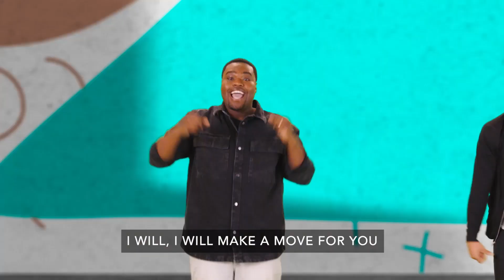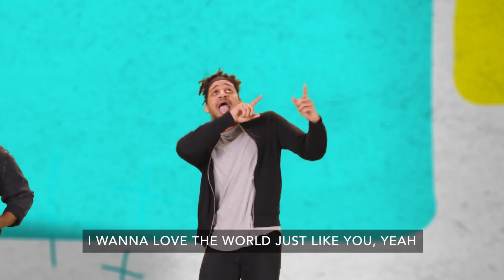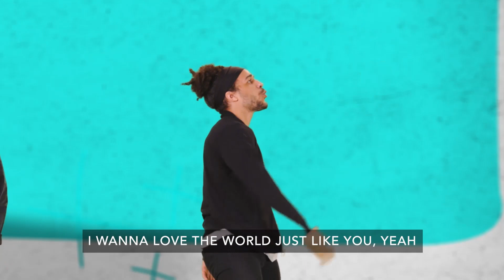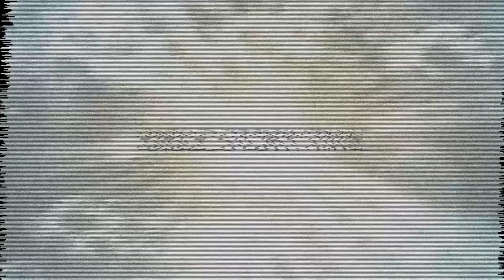6.25.23 | So & So Show - An Angel Helps Peter Get Out of Prison | Open the description for more!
***FAMILY GUIDE***
Ready, Set, Move: Follow Jesus Here, There, and Everywhere! Preteen

First, watch this week’s video!

Faith: Trusting in what you can’t see because of what you can see

Memory Verse
“Faith is being sure of what we hope for. It is being sure of what we do not see” Hebrews 11:1, NIrV

Bible Story:
An Angel Helps Peter Escape from Prison Acts 12:1-19

Key Question:
What does it feel like to be stuck?

Activity:
Sticky Situation

What You Need:
Masking or transparent tape, beans (or something similar), plastic cup, timer

What You Do:
Invite your child to play a game with you. Ask your child to hold out one hand. Wrap pieces of tape around each of your child’s fingers, sticky side out. Secure the tape with more tape on the back side. The important thing is that the pads of their fingers are sticky!

Say, “I’ll set a timer for 30 seconds. How many beans do you think you can pick up and place in this cup in that amount of time? (Allow your child to make an estimate.) OK—let’s see how many you get!”

Start the timer and cheer for your child. At the end of 30 seconds, count the beans in the cup and see how they did.

If time allows, switch places! Let your child put the tape on your hands. See if you can beat their bean count!

When you’re finished, say, “Peter found himself in a sticky situation, didn’t he? He was stuck in prison— and he hadn’t even done anything wrong!”

Talk About the Bible Story:
If you had been Peter before the angel arrived, how would you have felt?

Sometimes “sticky situations” or problems bring people closer to God . . . and other times those sticky situations make people pull away from their faith in God (i.e. not praying, not coming to church). Why do you think that happens?

Do you think that, sometimes, sticky situations can help our faith grow? How?

When you feel stuck in a situation you want to get out of, how can you rely on God like Peter did?

What can you do the next time you feel stuck?

Parent: Talk about a time when you felt stuck, and how God helped you through that situation.

Prayer
“Dear God, thank You for this story about how You helped Peter out of prison. Help us remember that You have a plan for us...and that You can use even our stickiest situations to make our faith in You stronger. We know that You’re always with us, no matter what we’re facing. We love You! Amen.”